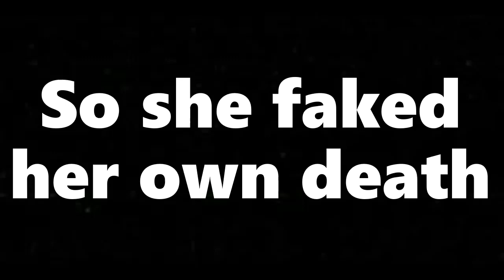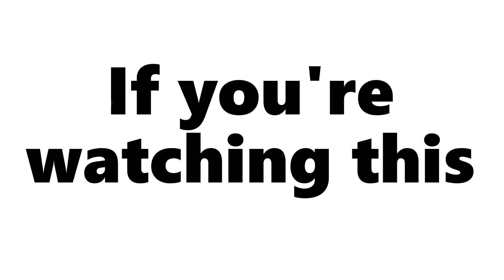An Art of Argument - FNF Spongebob Parodies Comic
Sick BF from the Spongebob Parodies was interviewed by Freund.XML about Melissa Sickest, his famous grandma, after discovering that she faked her death for money and is still alive.

Today Global News - ws" by Vladisla
White Hats - Waine Jones

PS: Love ya ✌️🥺💙